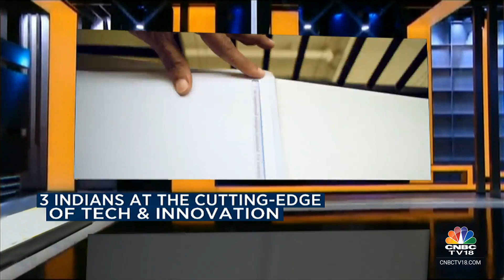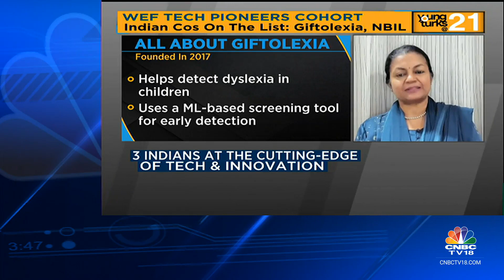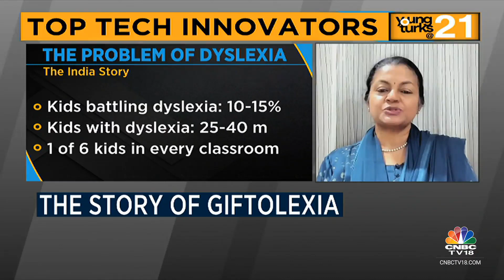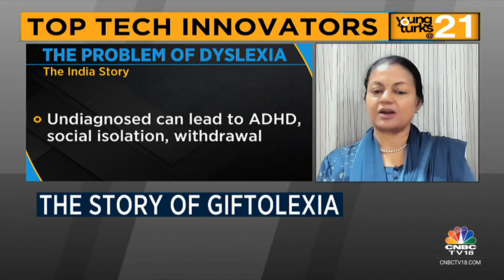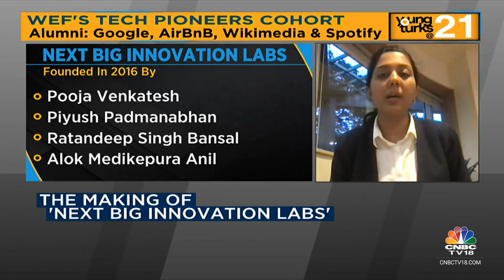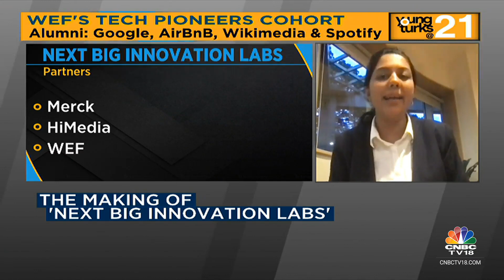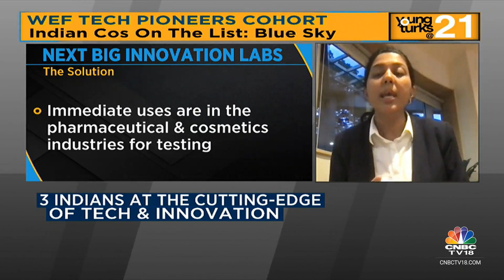3 Indians At The Cutting-Edge Of Tech & Innovation | Young Turks@21 | CNBC TV18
Three Indian startups have made it to the World Economic Forum's 2023 Tech Pioneers List. Shereen Bhan speaks to Teena Paul, Founder & CEO of Giftolexia, Abhilasha Purwar, Founder & CEO of Xacmaz, and Pooja Venkatesh, Co-Founder of NBIL about finding solutions for climate change & healthcare.

n18oc_business